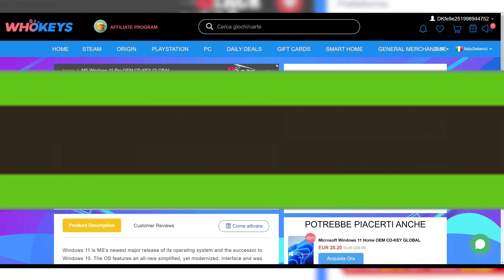È SALTATO TUTTO.. (CHE SFIGA)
In questi giorni avremmo dovuto visitare le fabbriche di Intel in Israele e invece, indovina un po', è saltatao tutto.. la sfiga ci perseguita 😓

▰ App iOS (in uscita)